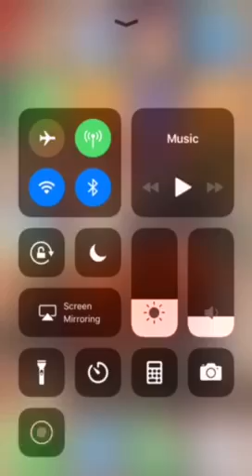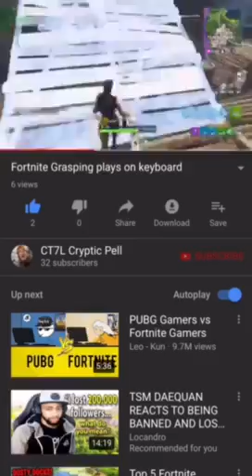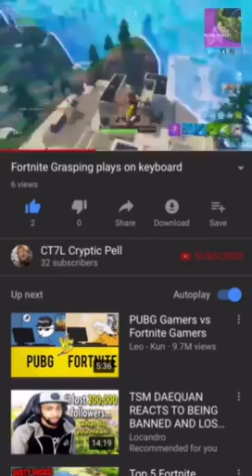Can you call this a build fight?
To be honest I’m going to come out and say that I like build battles with just building no shooting I just like building I’m pretty fast at it but this guy on controller can’t keep up check out my team members CT7L sorrow bear and Harpy gaming 64 CT7L love you guys and have a great day or wherever your beautiful cultures time zone is